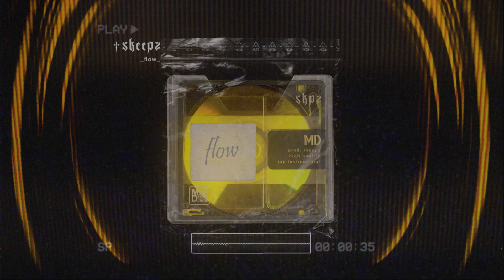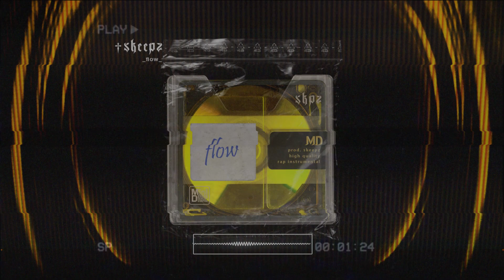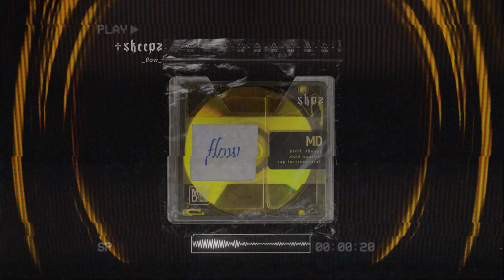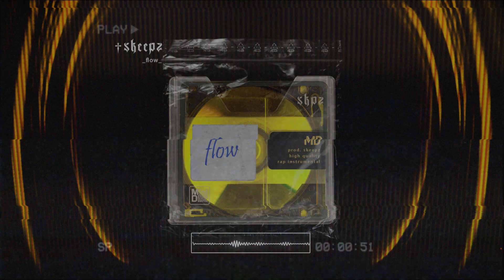FREE Hard Wavy Melodic Trap Type Beat 2020 ft. Lil Baby "FLOW" (prod. Skeepz)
Produced by : Skeepz

📍USAGE📍
Any usage of content I create requires appropriate credit such as:
[your title] (prod. skeepz) etc.
Usage without purchase of any license applies only to non-monetary purposes such as Soundcloud, Instagram or YouTube (uploads not being monetized). Publications made to services such as Spotify or Apple Music require the purchase of a license.

Feel free to send links to songs you created using my beats!